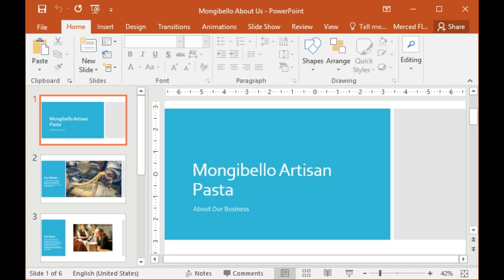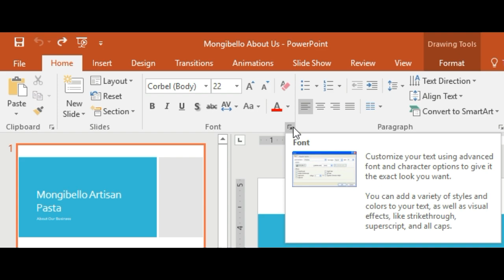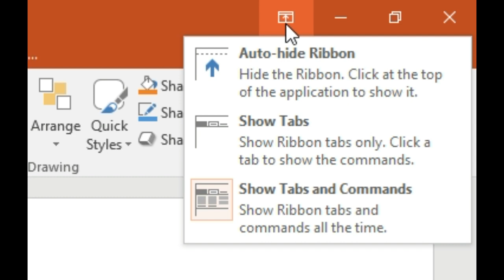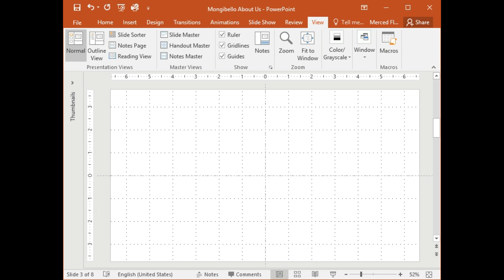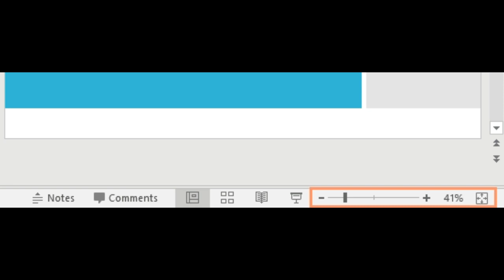Unlock Your PowerPoint Potential in 5 Minutes!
PowerPoint is a presentation program that allows you to create dynamic slide presentations. These presentations can include animation, narration, images, videos, and much more. In this lesson, you'll learn your way around the PowerPoint environment, including the Ribbon, Quick Access Toolbar, and Backstage view.
HSClue is a healthy, Educational, informative, and motivating channel for new people to showcase a new way of life for those who suffer from anxiety and problems in the current era, after which they are able to lead a better life. We have the effort to save our class from the so-called fake legs, the gang of thugs.
By coming to this platform you can get help in solving all kinds of domestic and economic problems of your age. That help can be legal, economic, or social. This channel is a ray of hope for every person who lives his life and Wants to live in the best way in society.
This platform is a ray of hope for women and through this channel, women are enabled to lead a better life in modern times.
Note ►►►" Become Candle of Earth If you Cant Become Star of Sky"